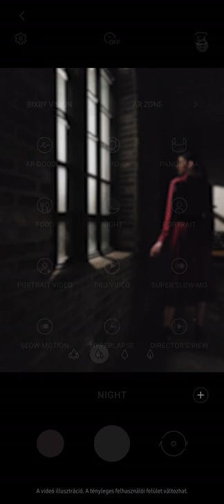Galaxy S21 Ultra 5G: Hogyan készíts részletgazdag, élénk felvételeket sötétben is?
Az Éjszakai mód segítségével világos, élénk színeket rögzíthetsz az éjszaka sötétjében is.